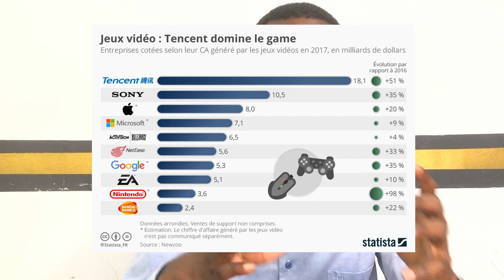Tencent - Le GÉANT Chinois Inconnu de Tous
Tencent est une entreprise chinoise qui est le concurrent direct  de facebook aux USA.